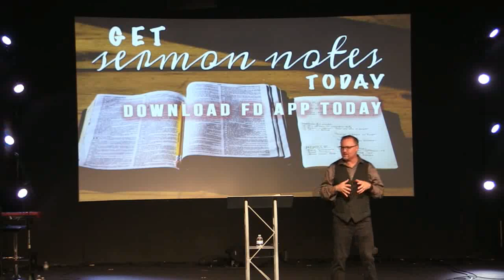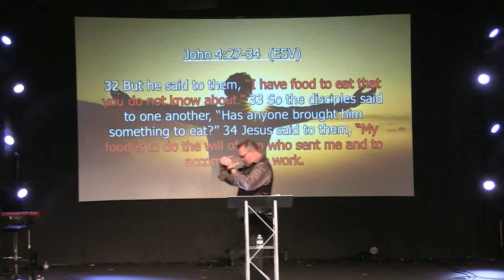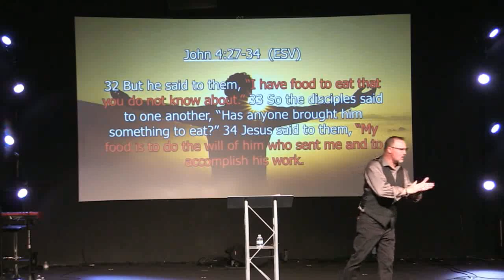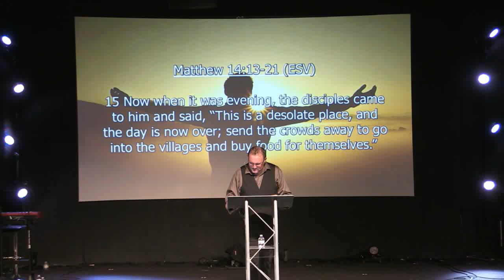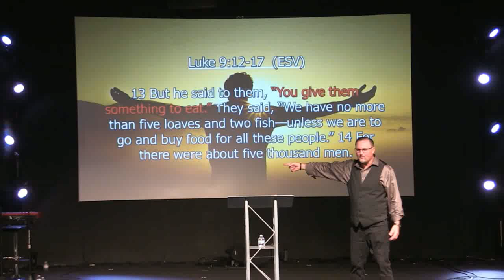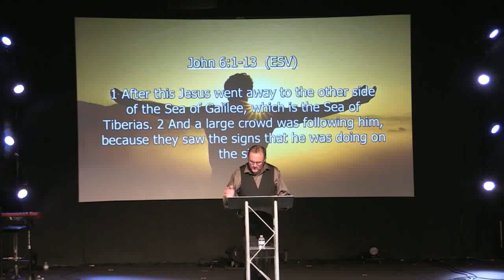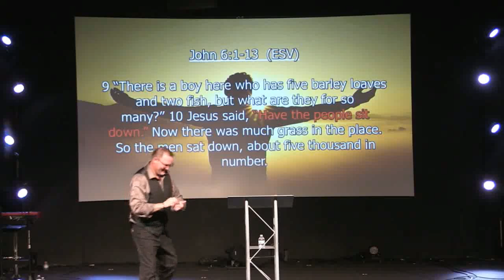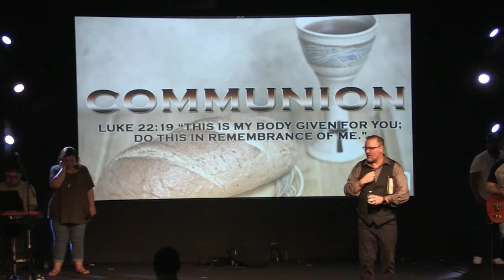All of Me